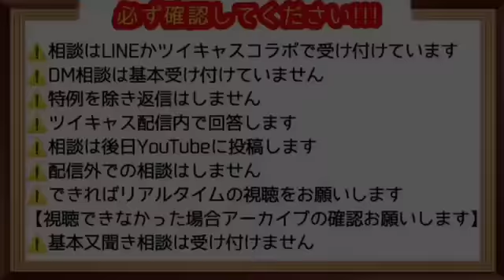ゴミカス元旦那と、しょーもないクソばばあ①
11月5日アーカイブより